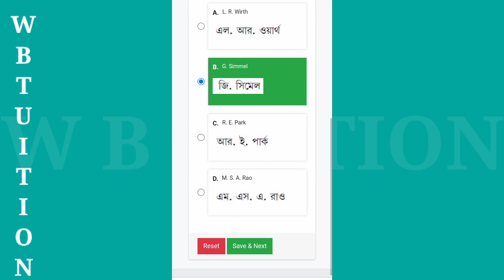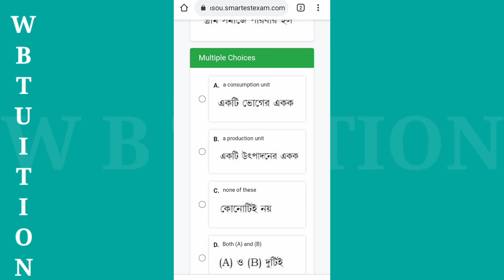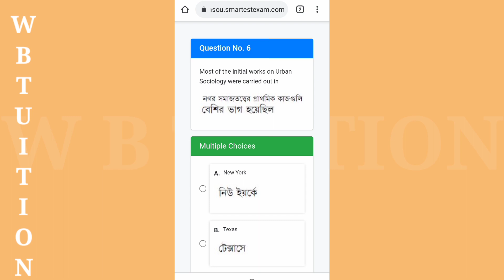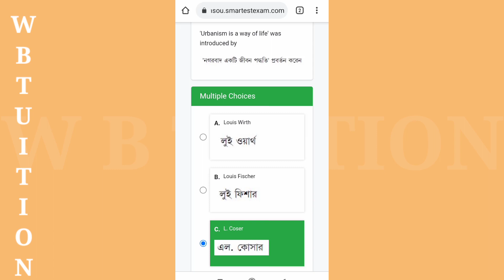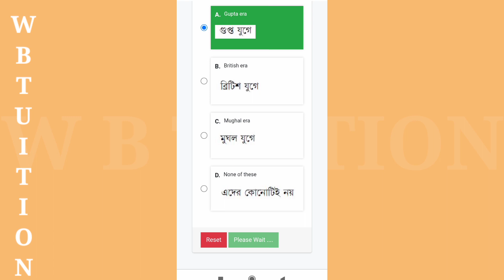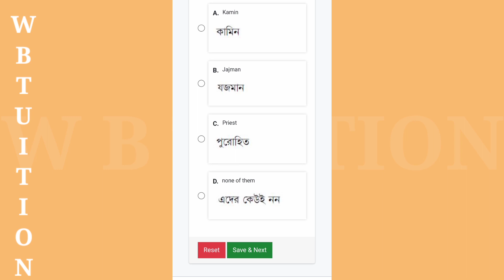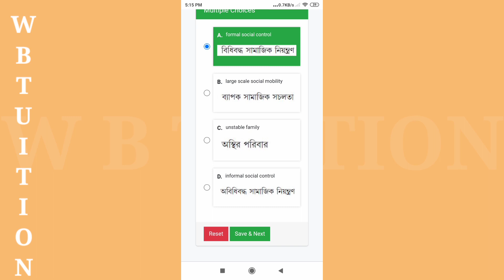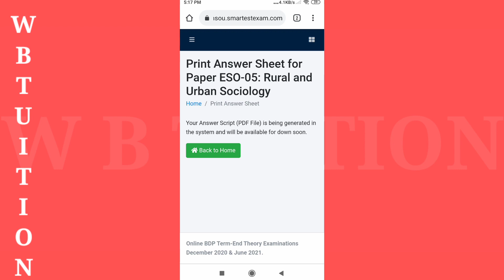Nsou bdp eso5 online live exam/nsou eso5/Netaji Subhash open university🎓/eso5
NSOU BDP 2021 eso5 online exam/Netaji Subhas Open University/online exam

for NOTICE pdf--

Hello Friends,
Here you will find Suggestions, Notes and Guides for various exams. Suggestions are completely free. Thank You 💐💐 এই চ্যানেল এ বিভিন্ন পরীক্ষার সাজেশন, নোটস তথা গাইড পাবেন সম্পূর্ণ বিনামূল্যে । মাধ্যমিক, উচ্চমাধ্যমিক, বি. এ, এম.এ , এস.এস.সি নেট সেট প্রভৃতি পরীক্ষার জন্য প্রশ্নোত্তর আলোচনা ও টেকনিক্যাল গাইড ও করা হয় । নেতাজি সুভাষ মুক্ত বিশ্ববিদ্যালয়ের সাজেশন এবং নোট্‌স সম্পূর্ণ বিনামুল্যে পাবেন এই চ্যানেল থেকেই । সাথে সাথে প্রেস করুন বেল আইকন , পরের ভিডিওর নোটিফিকেশন সবার আগে পেয়ে যান ।

YOUR QUARRIES :

1) NSOU PG ONLINE EXAM 2021
2) NSOU ASSIGNMENT 2021
3) NSOU BDP ONLINE ASSIGNMENT 2021
4) Netaji Subhas Open University PG admission 2021
5) NSOU PG TERM END EXAM 2021
6) Nsou PG Assignment Answer
7) Nsou PG admission 2021
8) NSOU BDP Admission 2021
9) PG BDP ONLINE TERM END EXAM 2021
10) NSOU BDP ONLINE EXAM 2021
11) Netaji Subhas Open University Bdp Assignment 2021
12) Netaji Subhas Open University PG Assignment 2021
13)  NSOU PG EXAM FORM FILLUP 2021
14) NSOU PG ASSIGNMENT 2021
15) Netaji Subhas Open University PG admission 2021
16) Nsou Pg renewal 2021
17) NSOU PG ONLINE ASSIGNMENT 2021
19) NSOU BANGLA HONOURS MCQ
20) NSOU PG BENGALI  MCQ ANSWER PDF
21) NSOU PG ONLINE EXAM TIPS
22) NSOU BDP ONLINE EXAM TIPS
23) NETAJI SUBHAS OPEN UNIVERSITY ONLINE BDP ASSIGNMENT ANSWER
24) NETAJI SUBHAS OPEN UNIVERSITY ONLINE PG ASSIGNMENT ANSWER
25) NSOU BDP ASSIGNMENTS 2021 ANSWER KEY
26) NSOU PG ASSIGNMENTS 2021 ANSWER KEY
27) NSOU BDP ASSIGNMENT ANSWER KEY
28) NSOU BDP TERM END EXAM ANSWER KEY
29) NSOU BDP ASSIGNMENT 2021 LIVE EXAM DEMO
30) NSOU EBG8 ASSIGNMENT EXAM LIVE